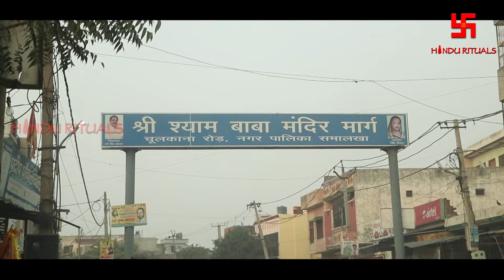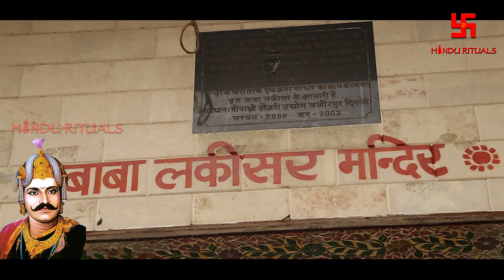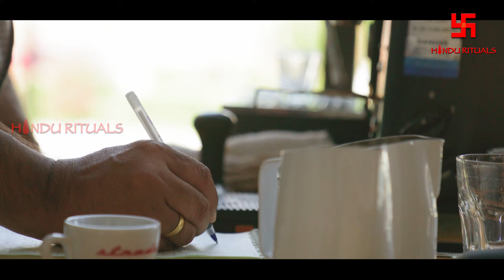लकीसर बाबा मंदिर की कहानी | Rishi Chunkat Ashram,Chulkana Dham | Lakisar Baba Mandir Panipat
चुनकट ऋषि की तपोभूमि चुलकाना धाम | लकीसर बाबा मंदिर की कहानी